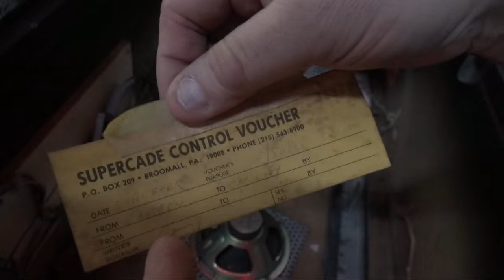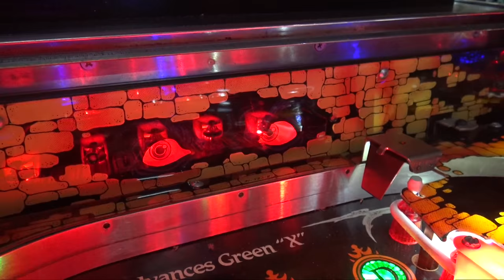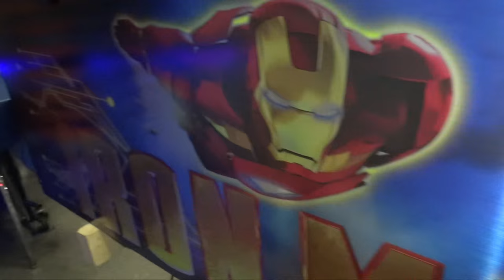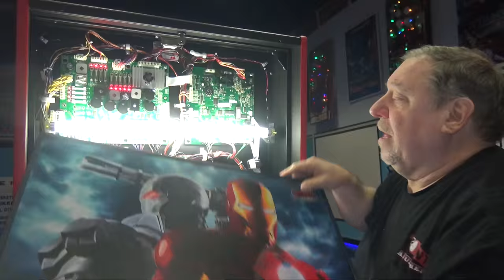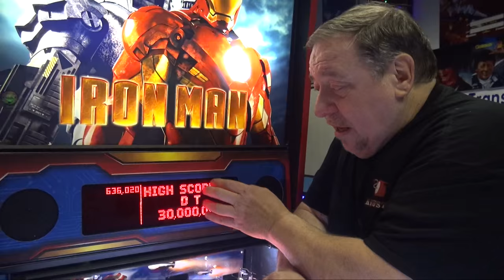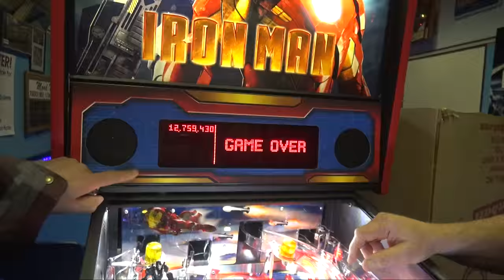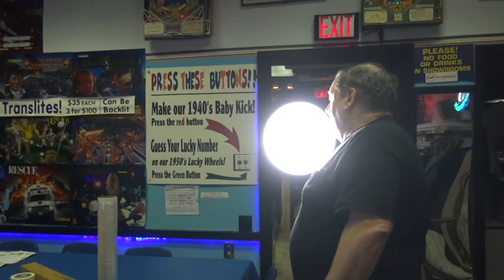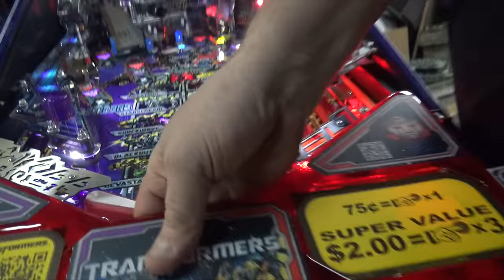#1111 Stern IRON MAN VAULT EDITION Pinball Machine - TNT Amusements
Well LOOKIE HERE!  Two brand new Stern Pinball IRON MAN VAULT EDITION Machines going out the same day!  Look at the differences between the original and the new edition!  Only 200 made!  PLUS, more stuff uncovered about that Williams SORCEROR Pinball Machine, and yet another Stern TRANSFORMERS DECEPTICON LE going out.  PLUS...see the differences in these NBA Fastbreak Pinball Machines.  All packed in another terrific TNT AMUSEMENTS video with Todd Tuckey hosting!